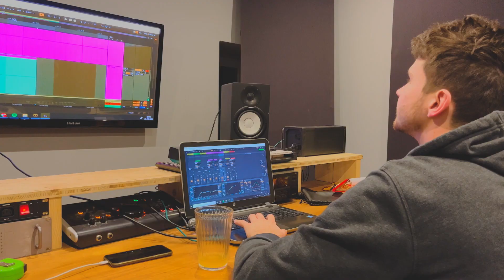KAUCICH - SNAIL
Komad o športnem polžu

Vokal - Matjaž Kavčič
Ritem kitara - Matjaž Kavčič
Lead kitara - Aleks Kavčič
Bas kitara - Matjaž Kavčič
Bobni - Jure Logar
Snemanje zvoka/Mix/Master - Jure Logar (JLR studios)

Snemanje videa - Kdor je prižgal telefon
Video montaža - Aleks Kavčič

Lyrics:
What is this thing that I’m climbing on
It takes more energy than surface before
The texture is better but the angle is off
Pointing like a rocket during a liftoff

It’s not as smooth as it used to be
There are boulders pointing out, obstructing me
It’s a good thing I am moving very slow
Call the Triple A to give me a tow

Dragging my house along isn’t very fun
I wish I had legs so I could run
Evolution fucked me over, tis what it is
Come on everybody sing along with me

Chorus:
Hi! My name is Todd and I’m a gastropod
If you see me around just give me a nod
Be careful not to chrush me I am very small
I’m a fucking snail on a bouldering wall!

Gotta get to the top, gotta make it in time
I need more traction I’m gonna use my slime
This is exiting, (I’ve) never felt this feeling
My mission is to ring a bell on the ceiling

Pushing and pushing and pushing myself
This huge Wall’s not gonna scale itself
Once I reach the top it will be like rebirth
I’m the highest snail on this fucking Earth